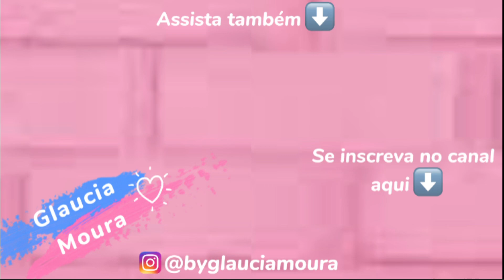MANUTENÇÃO DA CASA + LIMPEZA DO CANTINHO DE MAQUIAGEM | CUIDANDO DO LAR| VISUAL NOVO |GLAUCIA MOURA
No vídeo de hoje compartilhei com vocês a limpeza do cantinho de maquiagem, manutenção diária da casa, minha rotina com o lar, estamos de visual novo ❤️espero muito que gostem!!